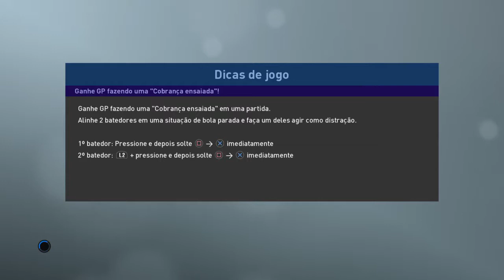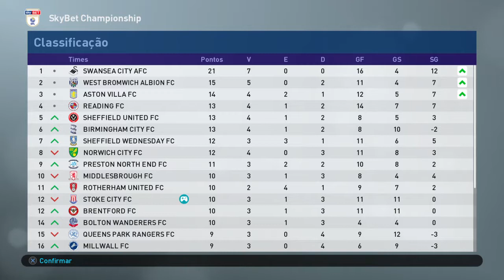PES2019 MASTER LEAGUE STOKE CITY X ROTHERHAM JORNADA 7